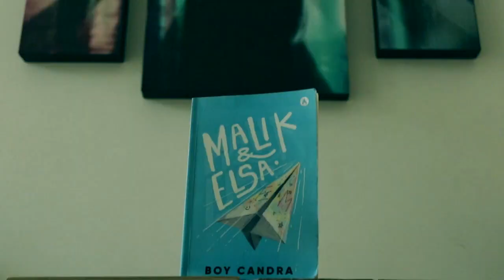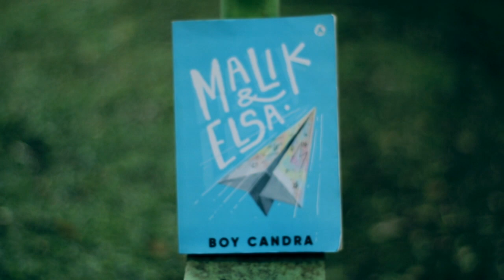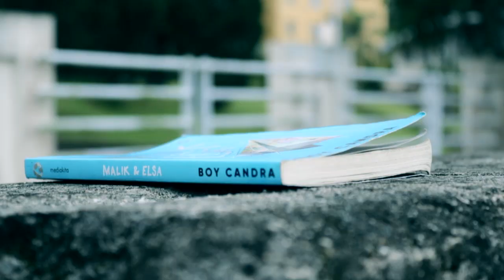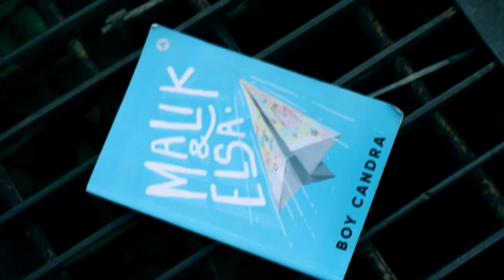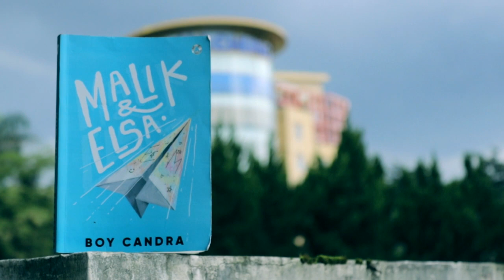Kutipan Buku #6 Boy Candra | "MALIK & ELSA"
by Sigit Nice

Book Writer : Boy Candra
Concept, storyline, voiceover by Sigit Nice (@siighiit)
Shots and edited by Sigit Nice (@siighiit)
Kamera milik @jujulprabowo dan Buku milik @irsyadnuriza .

Script :

Aku cuma menjalani apa yang bisa kunikmati hari ini.
Kelihatannya, hari ini memang lebih indah dari hari sebelumnya. Dan kita nggak pernah tahu apa yang terjadi esok.

Kalau bukan kita yang percaya pada diri kita, orang lain pasti menganggap kita tak ada.

Ayahku bilang, dia tidak ingin melihat aku mengalami penderitaan sepertinya. Dia akan melakukan apapun, agar aku punya hidup yang lebih baik. Agar sedih yang dia rasakan tak aku rasakan.

Setiap orang sebenarnya hidup dengan keberuntungannya masing-masing.
Kita boleh saja dilahirkan dan sampai di dunia ini kurang beruntung dibanding orang lain. Namun, kita harus menciptakan dunia yang penuh keberuntungan bagi kita sendiri. Caranya, kerja keras.

Kita nggak selalu harus terlihat sedih di hadapan orang lain.
Sekuat apa pun kita, kita tetap manusia. Tapi, kita tak boleh membiarkan orang lain menikmati kelemahan kita.
Mau nggak mau, kita harus tetap bersyukur dengan apa yang kita jalani.
Setidaknya, kehidupan keras seperti ini membuat kita lebih tangguh dan mampu memaknai hidup. Bahwa hidup bukan untuk menikmati kekalahan dan menyerah, hidup adalah cara bertahan dengan segala kemampuan.

Pengalaman dan semangat yang kita tularkan, itu jauh lebih berharga.
Kita harus belajar bertanggung jawab atas apa yang kita perbuat.
Jangan terlalu dipikirkan, dijalani saja.
Kita menjalaninya sambil memikirkan dengan santai. Karena kalau terlalu dipikirkan, bisa-bisa tidak menemukan apa-apa. Sebab sejatinya, isi dunia ini hanyalah kefanaan semata.

Kalau kekerasan tidak menyelesaikan persoalan, mungkin tidak akan pernah ada perang untuk merebut kemerdekaan.
Negara ini merdeka sebab dulu pahlawan membela dan menciptakan harga diri bangsa ini dengan keberanian.

Kata orang-orang, cinta itu berdua. Kalau kamu saja yang berjuang, itu namanya membabu.
Aku nggak fobia jatuh hati, aku cuma takut menemukan orang yang salah
Jatuh hati bisa datang kapan saja. Dan sayangnya sering dibawa orang yang salah.

Semua perempuan memang suka gengsi mengakui kalau mereka bahagia dengan seorang lelaki yang percaya diri.
Perempuan memang seperti itu. Susah mengakui kalau mereka sedang senang. Susah mengakui kalau mereka menyukai sesuatu. Padahal mereka memang senang dan suka akan sesuatu itu.

Sejelek-jeleknya lelaki, serendah apa pun pekerjaannya di mata orang lain, selama lelaki itu masih punya rasa juang di dalam dadanya, masih mau kerja keras, mereka juga ingin perempuan terbaik.
Jangan meninggalkan perempuan yang bersamamu sekeras dan sehebat apa pun tantangannya.

Aku nggak suka senja. Aku lebih suka dengan siapa aku menikmati senja.
Aku senang Tuhan mempertemukan aku denganmu. Kamu ternyata menyenangkan dan baik.

Aku mau jadi seseorang yang bikin kamu terus tertawa saat kamu sedih. Aku ingin menjadi rasa damai di kala kesepian menghinggapimu.

Merasakan perasaan yang belum pernah dirasakan sebelumnya.

TENTRAM, DAMAI, SEJAHTERA !